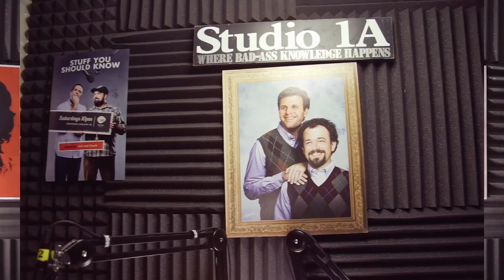Google's Hive-Mind Robot Arms & the Coyote Vest for Your Pets | SYSK Internet Roundup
Google has come up with an intelligent way to speed-up the learning process for AI. Plus, a new spiky vest promises to keep your dog safe from coyotes.